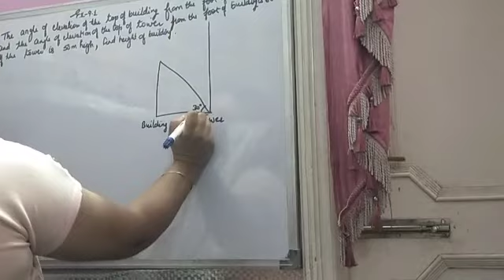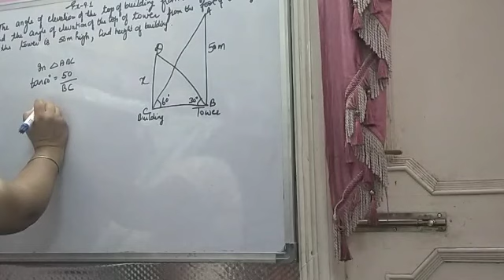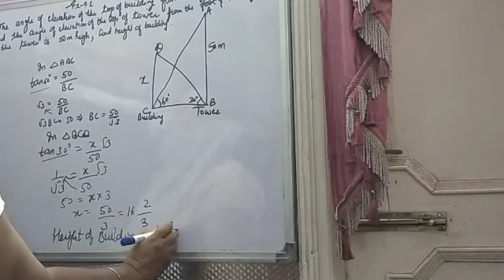the angle of elevation of top of building from top foot of tower is 30 degree and angle/ex 9.1 q9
MathHelpers theangleofelevationoftopofbuildingfromtopfoot of tower is 30 degree and angle/ex 9.1 q9